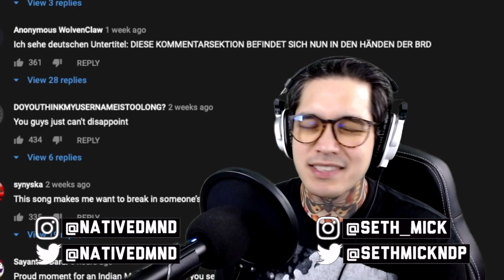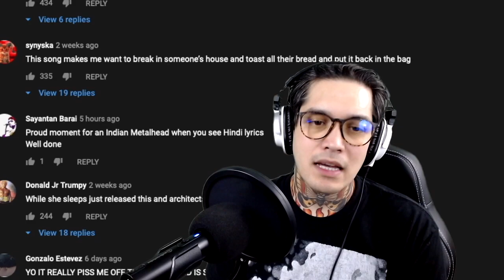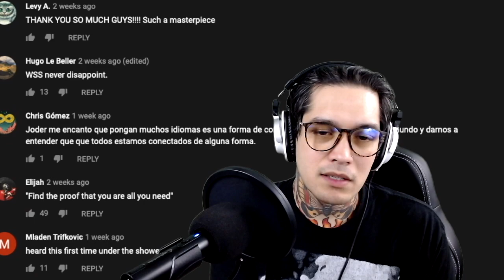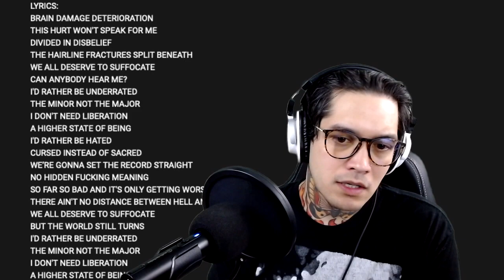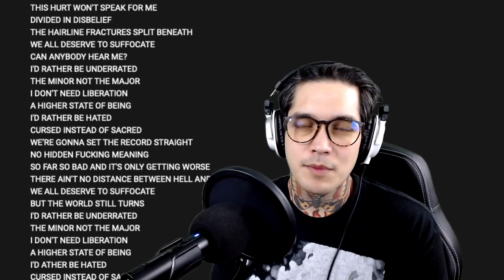WHILE SHE SLEEPS - You Are All You Need - REACTION / REVIEW | Native Diamond Podcast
Sorry about the thumbnail where the video would be...
YouTube blocked it so I had to cover it up
Shine On 💎✨
Reaction Starts @: 1:11
Comments | Review/Rating @: 5:03
🚨Genuine First Time Reaction!

Today I'm Reacting & Reviewing To:
WSS - "You Are All You Need" 🍄

THESE ARE ONLY MY OPINIONS!
👉🏼 Did you agree or disagree?